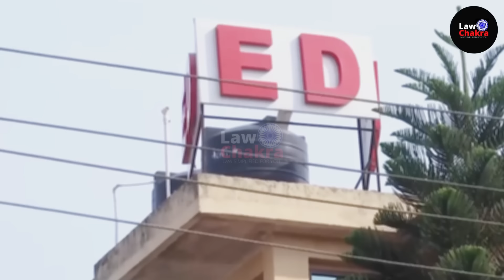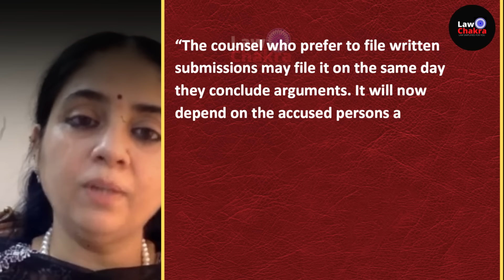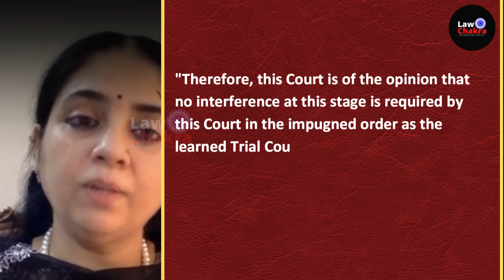Stop! Don't Delay Trial; HC Tough On ED, CBI Action